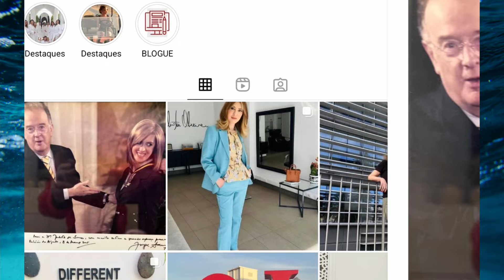Judite Sousa ATACA Sandra Felgueiras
Os artigos deste canal são (embora fosse desnecessário frisá-lo) escritos num tom irónico, de carácter [pelo menos pretensamente] humorístico ou em tom de graça ou mesmo de RÁBULA. Não devem ser lidos à letra e portanto, quem não aceitar esta premissa NÃO deve assistir aos vídeos. Se não gosta de publicações como ´O inimigo Público´, por exemplo,  então este canal não é para si. NÃO DEVE ACREDITAR numa única palavra do que nós dizemos nos vídeos! (conteúdo tendencialmente inventado). Repito, nada do que aqui se escreve, faz sentido. Se procura notícias sérias, por favor compre o JN. Obrigado pela visita.